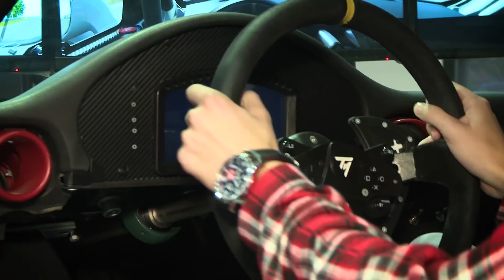Gosia Rdest w POGRANE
Piotr Kędzierski spełnia marzenia w Pograne! Tylko u nas Gosia Rdest mogła wsiąść w bolid F1! Poza tym Aga była na PGA, a Bartek recenzuje dla Was V-Rally 4.